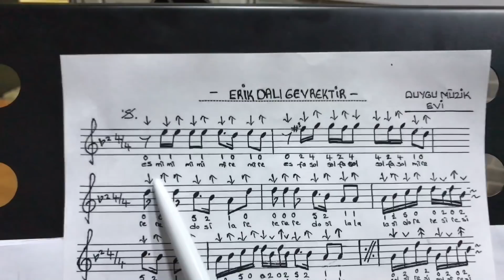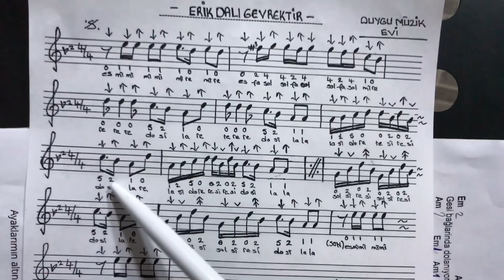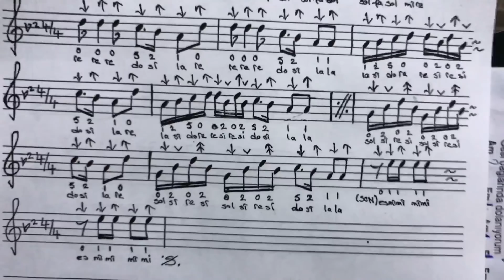Erik dalı gevrektir kısa sap solfej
Duygu müzik evi  ferhat KAŞIKÇI